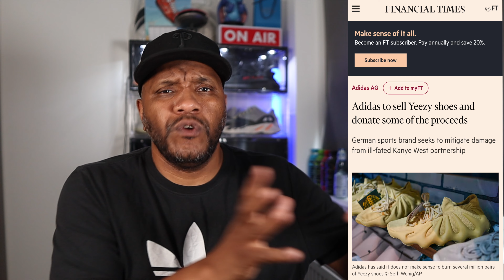ADIDAS TO START SELLING YEEZY'S AGAIN - YE TO GETTING 15%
Adidas and Ye have reached an agreement to sell Yeezy's again with some profits going to charities and 15% commission to Kanye!

Why did this take so long???  Will you be copping Yeezy's when they're released???

What do you think of this re-united partnership???

DM - Insta or on Twitter